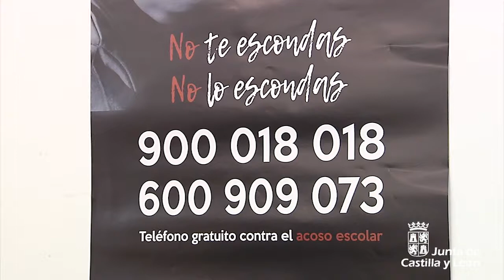La Junta publica dos nuevos protocolos de actuación en materia de acoso escolar